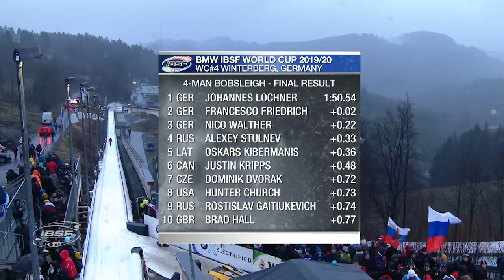Lochner defends European Championship title in Winterberg | IBSF Official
Lochner and his team of Florian Bauer, Christopher Weber and Christian Rasp achieved the best time in heat two to secure his fourth title in the 4-man event.